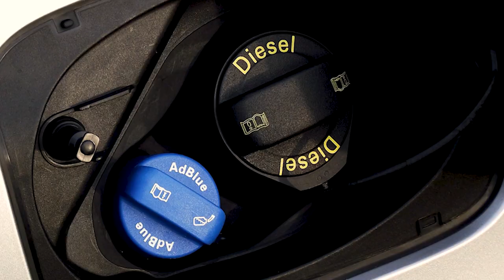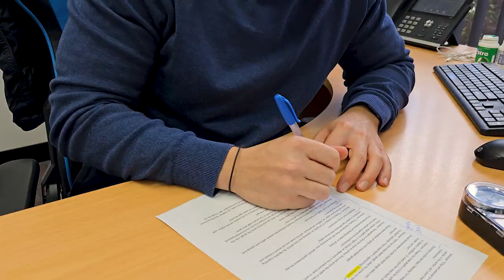Budget Service Video - Busby Investments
Welcome to the Budget Car and Truck Rental guide on checking the vital fluids and tire pressure of your hire vehicle. In this video, we will walk you through the steps to ensure your vehicle is in optimal condition. Let's get started!"